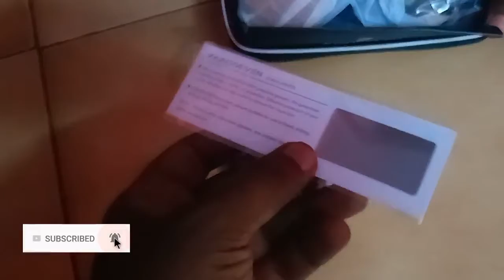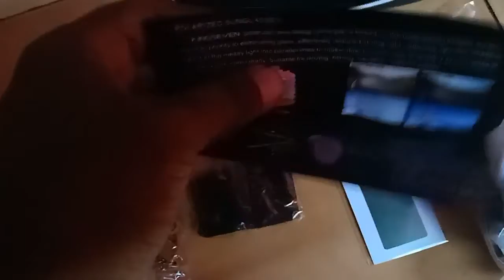Polarized Sunglass Branded 600RS Low Budget Unboxing | Mottamaadi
Hi Friends,

WelCome to Mottamaadi,

In this video About Sunglass branded,

low budget sunglass king seven brand super quality,

buy link check it